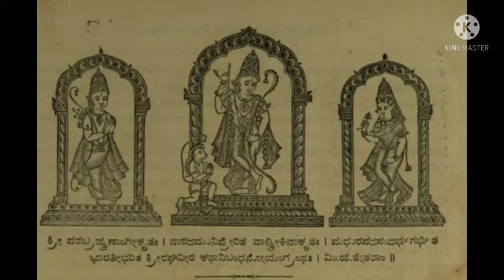Ramayana Dhyana Shlokas (श्रीमद्रामायण-पारायणोपक्रमे अनुसन्धेयाः श्लोकाः) ||ಆದಿಮಂಗಳಂ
ಶ್ರೀಮದ್ರಾಮಾಯಣ ಪಾರಾಯಣದ ಆದಿಯಲ್ಲಿ ಪಠಿಸಬೇಕಾದ ಶ್ಲೋಕಗಳು.
Shlokas that are to be chanted at the beginning of Sri Ramayana Parayana.

Rendered by Srinidhi Ramachandra